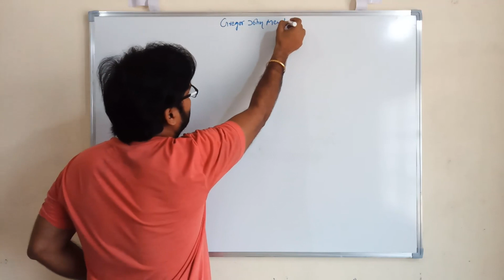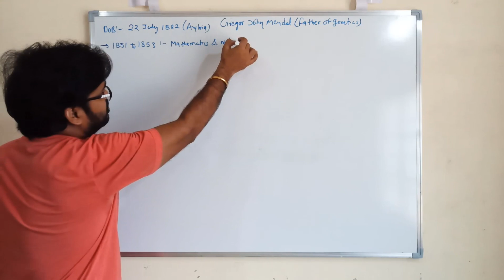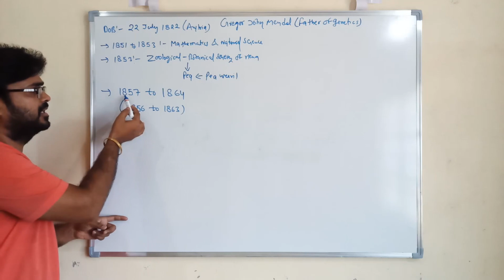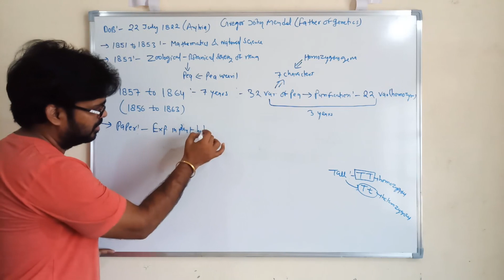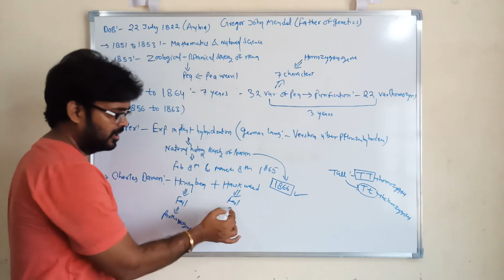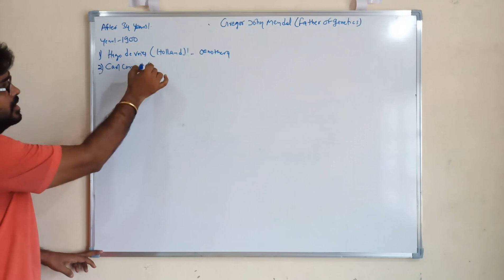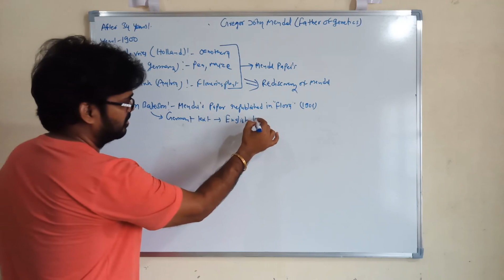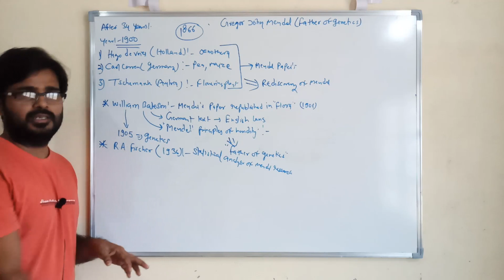Intoduction to Mendel | मेंडल का परिचय | Rediscovery of Mendel's work | Discovery of Mendel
Hii
Welcome to Agriculture Jobs RS Rajput
This video covers historical discovery of Mendel and story of mendel and research of mendel and struggle of mendel and Rediscovery of Mendel's work and discovery of mendel and father of genetics and mendelian principles of heridity and mendel's finding and experiments in Plant Hybridization and birth of mendel and death of mendel

This video also covers following queries:
1) who is the father of genetics?
2) what was discovery of mendel?
3) who rediscovers the mendel's works?
4) why mendel called as father of genetics?
5) what was the historical research of mendel?
6) Struggle of mendel
7) Experiment in Plant Hybridization
8) Mendel's Principles of Heridity
9) Contribution of william bateson
10) mendel's birth and death

Dear agriculture aspirant, this channel will always provides to you best quality teaching videos of all subjects of agriculture. This channel mainly meant for preparing you for all types of competitive exam and entrance exam of agriculture stream. If like this video then please share to all desired students and if you have any query about this video then you can ask me in comment box, i will definitely reply.
Thank You so much Follow (Agriculture RS Rajput)